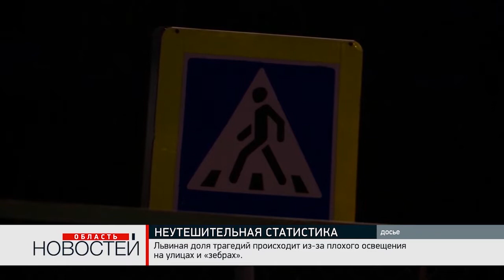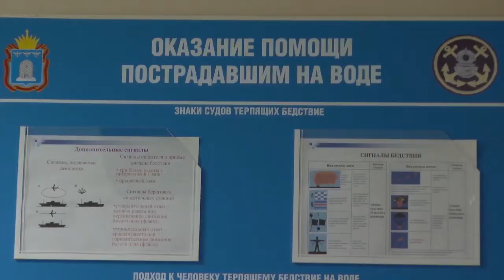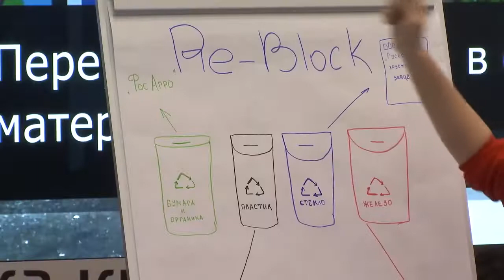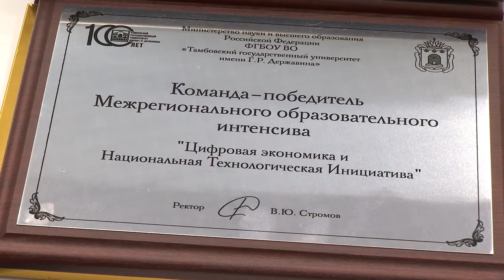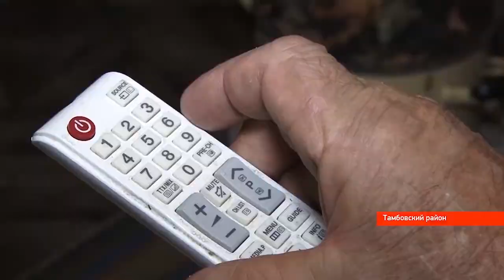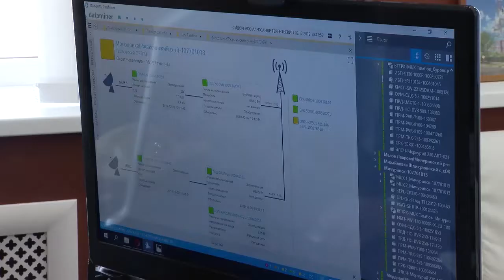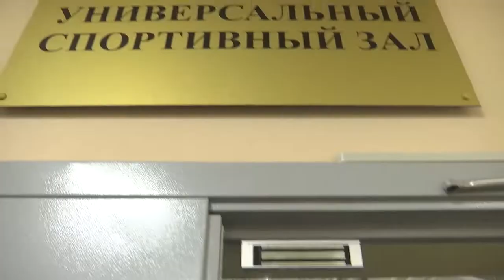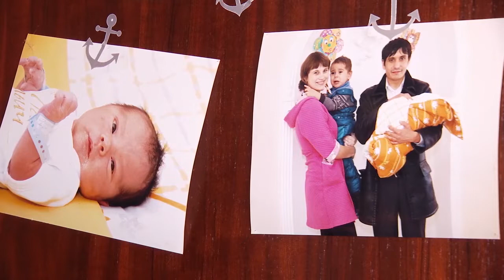"Область новостей" в 18:30. Выпуск 02.12.19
Главные темы:

В Тамбовской области в текущем году не удалось снизить смертность на дорогах.

Как спасти человека, провалившегося под лед? Об этом учащиеся 12-й школы узнали у профессионалов на спасательной станции.

В Тамбов прибыла деловая делегация из Германии.

На выходных в «Точке кипения» ТГУ проводился межрегиональный интенсив «Цифровая экономика и НТИ».

19 художников, 60 работ. Это всё выставка «АrtТуризм» которая открылась в Новой галерее.

Знакомится с главными новостями Тамбовщины её жители теперь могут и в эфире федерального телеканала "ОТР".

Более тысячи участников встретились на паркете Всероссийского конкурса хореографического искусства «Восходящие таланты - 2019».

Дворовый футбол может рождать настоящих звезд мирового спорта. Илья Дементьев уверен в этом на все 100%. Он работает в такси, а в свободное время бесплатно тренирует юных футболистов.